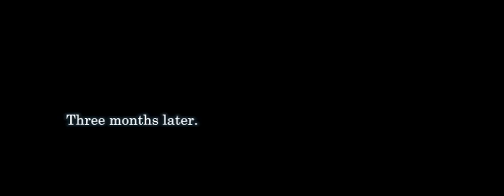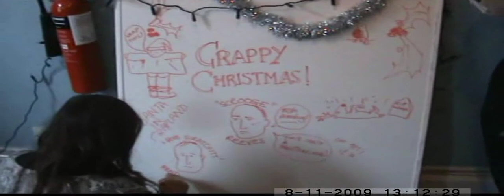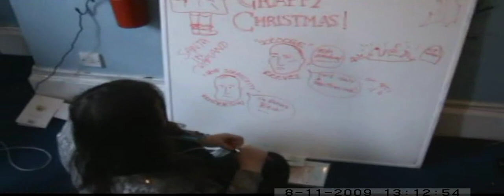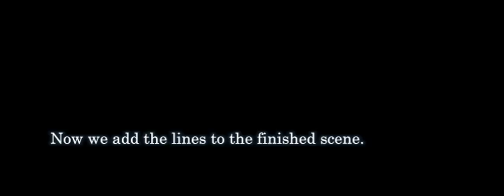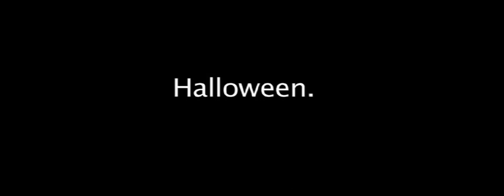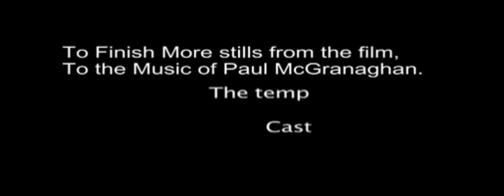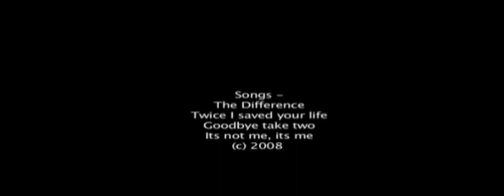The Temp (Behind the laughter and the tears)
A behind the scenes look at the making of the UK comedy 'The Temp' Starring Matt Dee, Adam Brown, and Paul J. Dove and more, with never before seen scenes and shots of the cast and crew at work (Well almost).